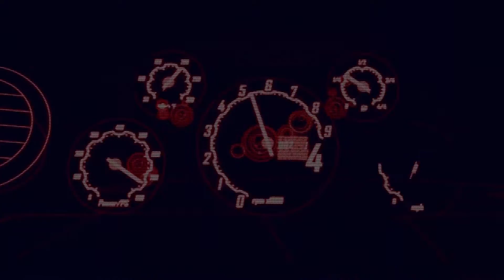ANDRÉ SENADOR DIRETOR DE IMPRENSA DA VOLKSWAGEN DO BRASIL